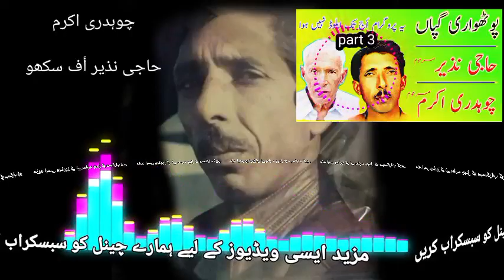Ch akram Gujjar & Haji Nazeer of Sukho Part 3 | Pothwari Gapaan | Old Pothwari Sher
thus video belong to ch Akram Gujjar & haji nazeer sukho pothwari Gapaan Old Pothwari Sher Part 3
Best Pothwari Sher